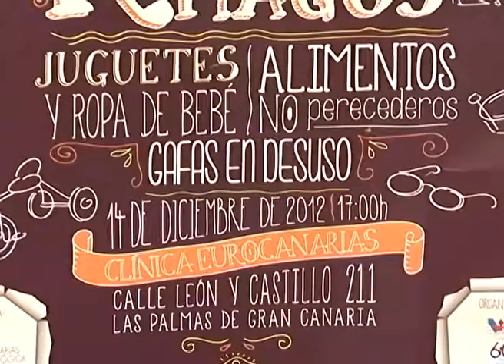AL MINUTO: Nº 1329 CAMPAÑA DE NAVIDAD DE LA CASA DE GALICIA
La  Casa de Galicia presenta la tradicional campaña de Navidad de ayuda a las personas mas desfavorecidas